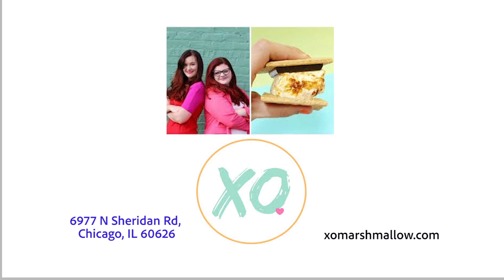XO Marshmallow #68 (A Better Day With Julie)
A Better Day With Julie visits one the Chicago's newest and first ever Marshmallow Cafe. Julie learns in the kitchen with pastry chef Melissa Humphrey about the gourmet Marshmallow process and how XO Marshmallow has successfully created one of the nation's leading whimsical cafes and related treats with Co-Founder Kathryn O'Connor.